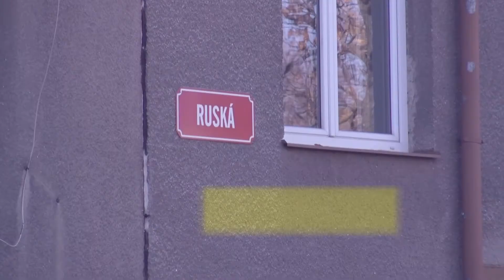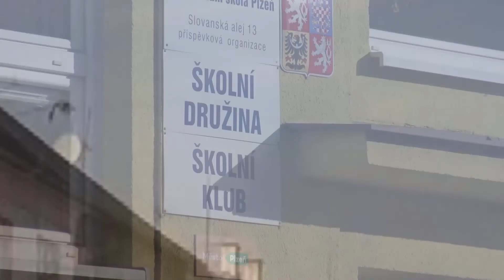Ulice - Ruská / Plzeň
Calle Ruská en la ciudad de Pilsen,Republica Checa,Antigua Checoslovaquia .